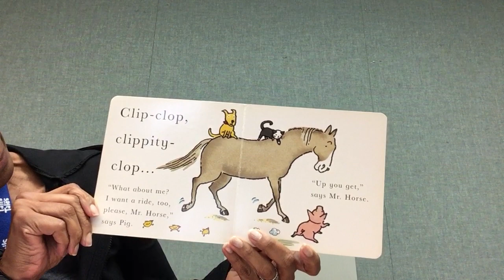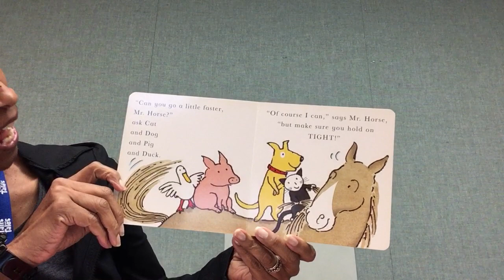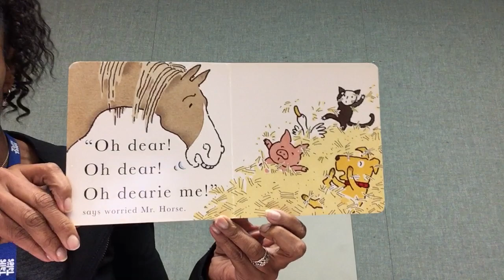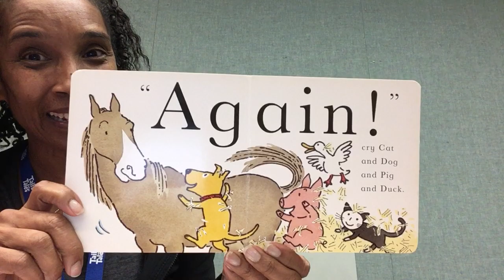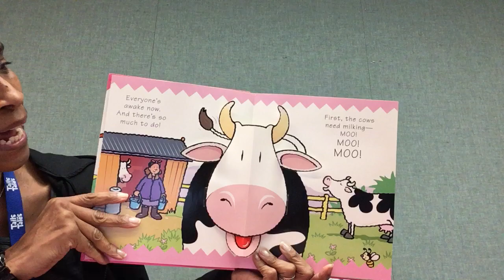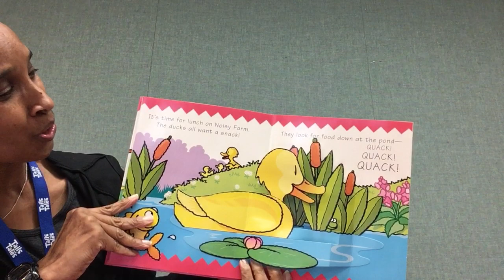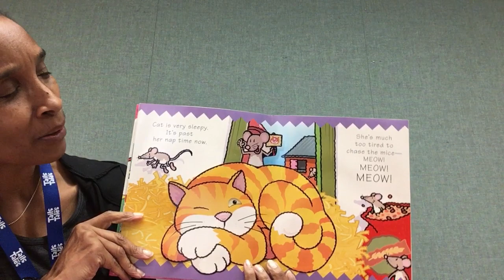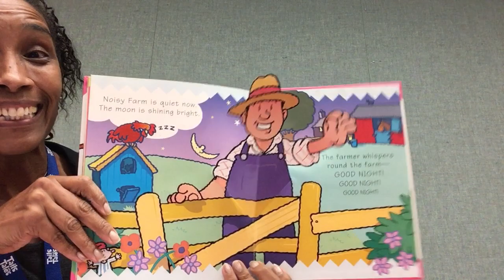Mother Goose Storytime with Ms Stephanie - On the Farm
Read, learn, and sing along in this Farm Animal storytime!

If you watched & enjoyed our video, please fill out our storytime survey